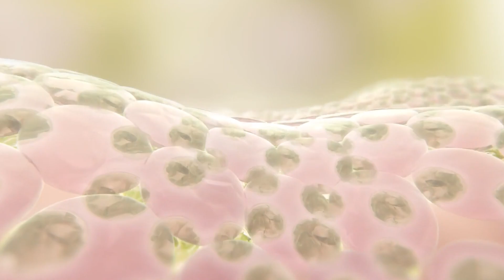BODY LOTION 1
Neutriherbs Body Lotion Series- Helps promote even skin tone and texture while restoring youthful suppleness and firmness.